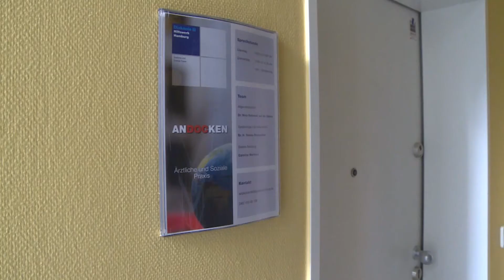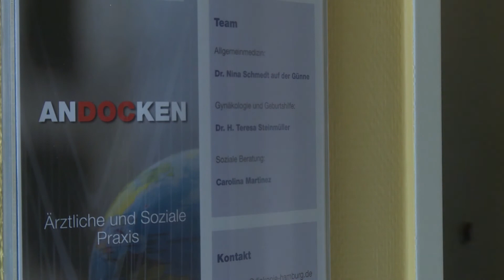Diakonie-Projekt AnDOCken beim Springer Medizin CharityAward ausgezeichnet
Das Diakonie-Projekt AnDOCken ist beim Springer Medizin CharityAward 2014 ausgezeichnet worden. Die ärztliche und soziale Praxis für Menschen ohne Papiere kam auf Platz 2. Mit diesem Video wurde das Projekt vorgestellt.